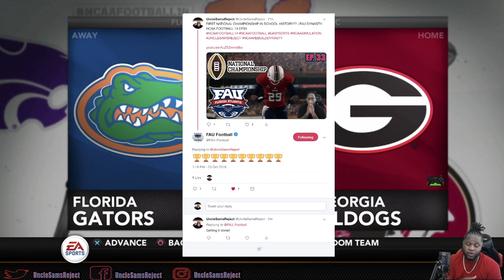NCAA Football 19 #7 GEORGIA vs #9 FLORIDA NCAA 14 Updated Rosters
#7 GEORGIA vs #9 FLORIDA SIMULATION

*NEW SERIES* ARMY REBUILD DYNASTY NCAA FOOTBALL 14 EP. 2

NCAA FOOTBALL 14,NCAA FOOTBALL 14 GAMEPLAY,NCAA FOOTBALL 14 RTG,NCAA 14 RTG,NCAA 14 RTG GAMEPLAY,NCAA FOOTBALL 14 ROAD TO GLORY GAMEPLAY,NCAA 14 ROAD TO GLORY GAMEPLAY,NCAA 14 ROAD TO GLORY,NCAA FOOTBALL 14 ROAD TO GLORY